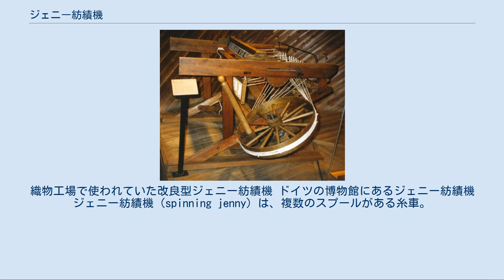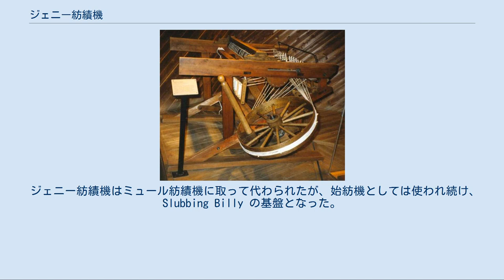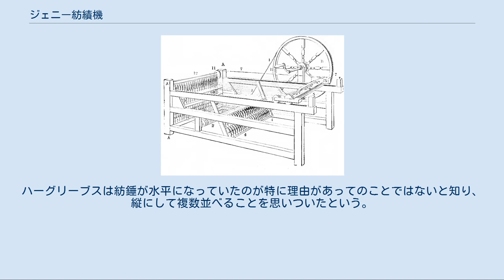ジェニー紡績機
織物工場で使われていた改良型ジェニー紡績機 ドイツの博物館にあるジェニー紡績機 ジェニー紡績機（spinning jenny）は、複数のスプールがある糸車。
1764年ごろ、イングランド北西部ランカシャーのブラックバーン近郊のスタンヒルで、ジェームズ・ハーグリーブスが発明した。
1人の職人が一度に8個以上のスプールを扱えるため、糸を作るのにかかる時間を劇的に短縮した。
 そのアイデアは、一方の端に木製紡錘を8個、金属フレームで固定したものから考案された。
その金属フレームの梁に8個の練紡を取り付ける。
練紡から糸を引き出して2本の水平な木の棒にかける。
それらの棒は金属フレームの上辺に沿って動かすことができ、それによって糸を引き出すことができる。
紡績工が右手で車輪を回すと全ての紡錘が回転し、糸に撚りがかかる。
木の棒を戻すと、糸が紡錘に巻きつく。
糸を押さえるワイヤー (faller) によって紡錘の適切な位置に糸が巻きつくようになっている。
 ハーグリーブスはしばらくの間その機械を秘密にし、密かに機械を使って糸を生産していた。
糸の相場は下落し、ブラックバーンの製糸業者の怒りをかった。
ついに彼らはハーグリーブスの家に押し入り、その機械を破壊し、1768年に彼はノッティンガムに逃れた。
そこでジェームズという名の指物師の助けを借り、シプリーのために密かにジェニー紡績機製造会社を設立した。
 ハーグリーブスは1770年7月、ジェニー紡績機の特許を取得した。
そのころには既にランカシャーの製糸業者の多くはジェニー紡績機をコピーした機械を使っていたため、ハーグリーブスは彼らに法的措置をとると警告した。
業者らは相談の上ハーグリーブスに3000ポンドを支払うことにした。
ハーグリーブスは7000ポンドを要求し、最終的に4000ポンドで合意した。
しかし、ハーグリーブスが既に何台かを販売していたことが判明し、4000ポンドの支払いもなくなってしまった。
 ハーグリーブスは1778年4月22日に亡くなった。
 ジェニー紡績機は一度に複数の糸を縒ることができ、糸の生産性を大幅に向上させ、大成功を収めた。
ただしその成功は、飛び杼によって織物生産が増大していたという背景があってのことである。
 ジェニー紡績機はミュール紡績機に取って代わられたが、始紡機としては使われ続け、Slubbing Billy の基盤となった。
 ジェニー紡績機の発明に関して言及している文章の多くでは、「ジェニー」と名付けられた由来について、Jennyという名のハーグリーブスの娘（または妻）が糸車を倒してしまったとしている。
そのために紡錘が上を向いてしまったが、糸車は問題なく機能した。
ハーグリーブスは紡錘が水平になっていたのが特に理由があってのことではないと知り、縦にして複数並べることを思いついたという。
 実際には、地元の教会の記録によればハーグリーブスには何人か娘がいたが、Jennyという名の娘はいなかった（妻の名も違う）。
もっとそれらしい名称の由来としては、"engine" が訛って "jenny" になったという説がある。
 なお、ジェニー紡績機は Thomas Highs が発明したという説もあるが、こちらも名称の由来は妻の名とされている。